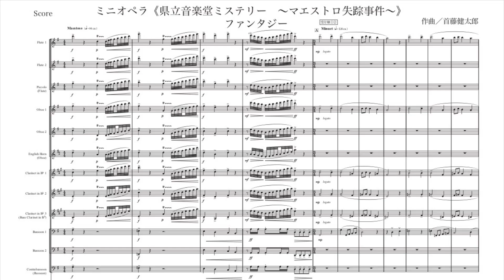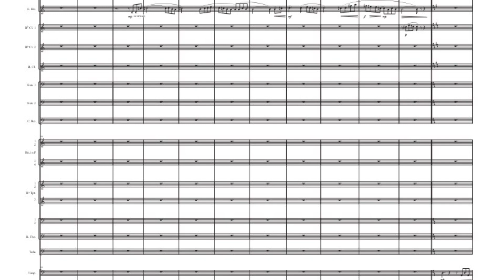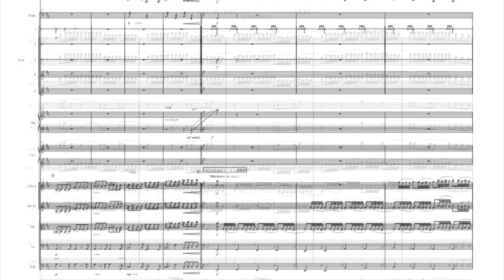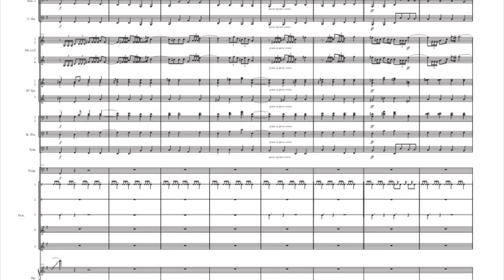ミニオペラ《県立音楽堂ミステリー 〜マエストロ失踪事件〜》 ファンタジー オーケストラ版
2021年2月12日　神奈川県立音楽堂にて講演された

ミニオペラ《県立音楽堂ミステリー　〜マエストロ失踪事件〜》
台本／演出：舘亜里沙　作曲：首藤健太郎

のカーテンコールに使用された音楽を基にした、オーケストラのための作品です。

メドレー形式の楽曲で、
劇中の登場人物の音楽やメインテーマが使用されています。以下一覧。

イントロ
受付嬢①②
掃除夫
シャンソン歌手（「愛の讃歌」を使用）
警備員
マネージャー
リーダー
偽マエストロ／響一
謎の女／歌子
詩音
合唱団員たち
山田マエストロと指揮者

詩音:志村美土里
歌子(謎の女):松崎ささら
響一(偽マエストロ):平野太一朗
リーダー:德永祐一
マネージャー:奥山陽子
警備員:下西祐斗
シャンソン歌手:栗原苑子
掃除夫:志村一繁
受付嬢:小林音葉・松尾明日香